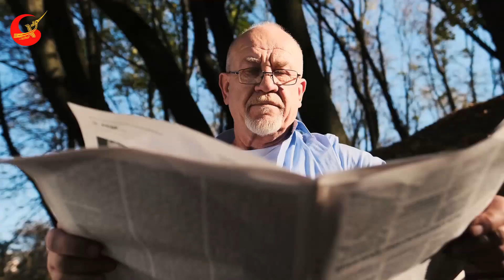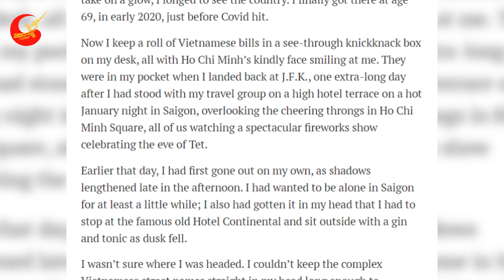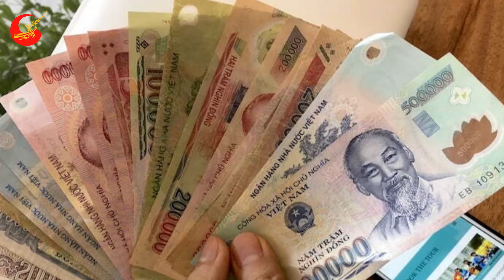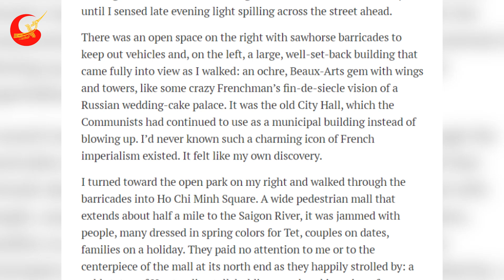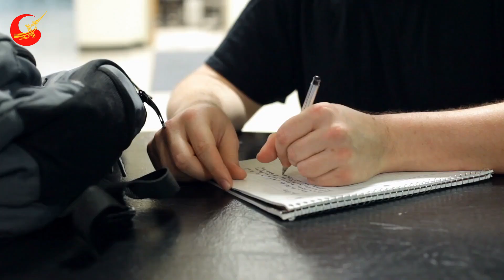Cựu Binh Mỹ Không Thể Tin Vào Mắt Mình Sau 35 Năm Trở Lại VN - Cứ Nghĩ Việt Nam Vẫn Giống Triều Tiên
❂ Các Bạn Đang Xem Video: Cựu Binh Mỹ Không Thể Tin Vào Mắt Mình Sau 35 Năm Trở Lại VN - Cứ Nghĩ Việt Nam Vẫn Giống Triều Tiên